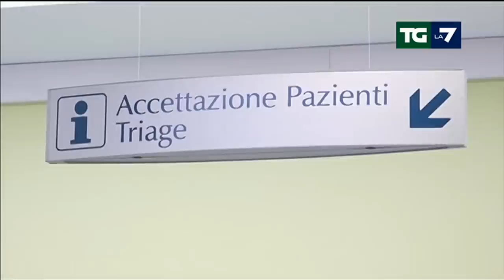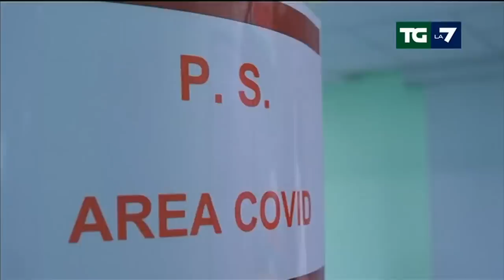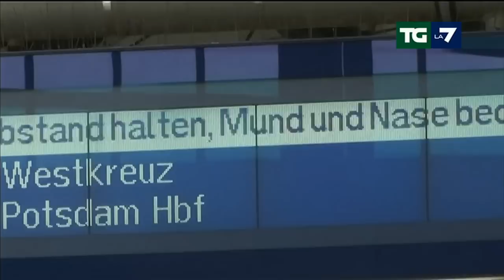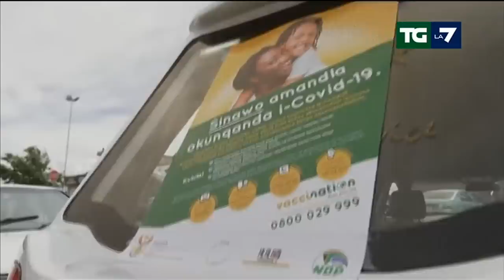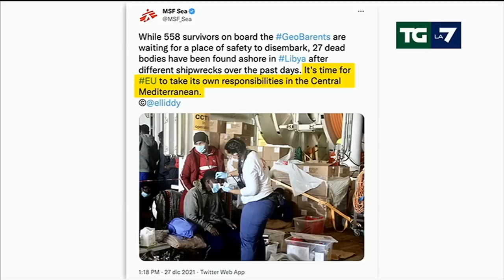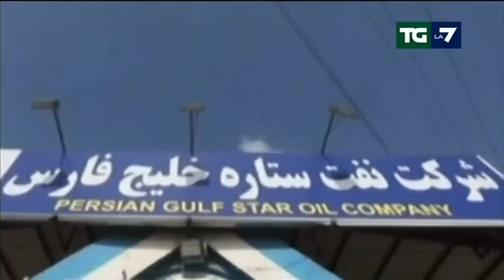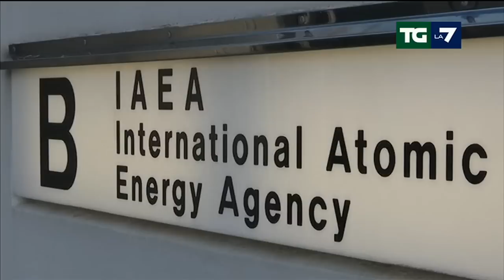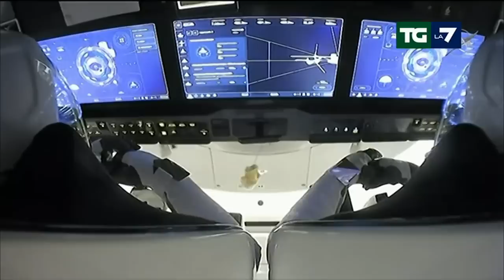Edizione delle ore 13.30 del 28/12/2021